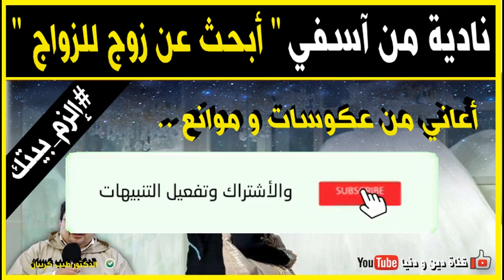نادية من آسفي أبحث عن زوج صالح للزواج 🕌 مع الدكتور طيب كريبان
جديد 2020 : نادية من آسفي  أبحث عن زوج صالح للزواج 🕌 مع الدكتور طيب كريبان
 ▬▬▬▬▬▬ஜ۩☺۩ஜ▬▬▬▬▬
 ▬▬▬▬▬▬ஜ۩☺۩ஜ▬▬▬▬▬
⛔ أحبابي الكرام ، إذا أعجبكم الفيديو رجاءاً لا تنسوا :

 ▬▬▬▬▬▬ஜ۩☺۩ஜ▬▬▬▬▬
مواضيع سابقة

🕌 عَنْ أَبِي هُرَيْرَةَ، عَنِ النَّبِيِّ صَلَّى اللهُ عَلَيْهِ وَسَلَّمَ قَالَ:
 ▬▬▬▬▬▬ஜ۩☺۩ஜ▬▬▬▬▬
⚠️ توضيح مهم ❗

 ▬▬▬▬▬▬ஜ۩☺۩ஜ▬▬▬▬▬
# هاشتاغ الموضوع #